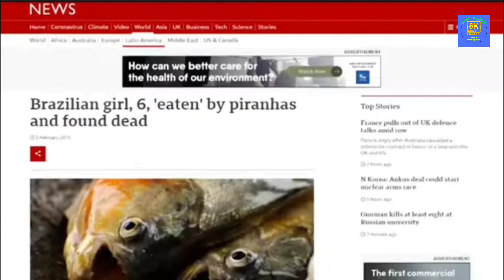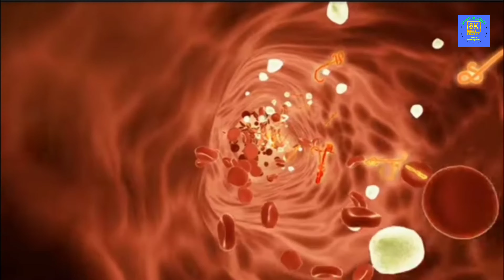दुनिया का सबसे खतरनाक जंगल,IT'S VERY DIFFICULT TO RETURN FROM A DEADLY ATTACK IN THE AMAZON JUNGLE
Amazon के जंगल में हुए सबसे खतरनाक हमले | Amazon जंगल के सबसे जानलेवा हमले | Amazon के जंगल में हुए सबसे घातक हमले | Amazon के जंगल में हुए Piranha के हमले | Amazon जंगल के खतरे | Amazon के जंगल की खतरनाक कहानी